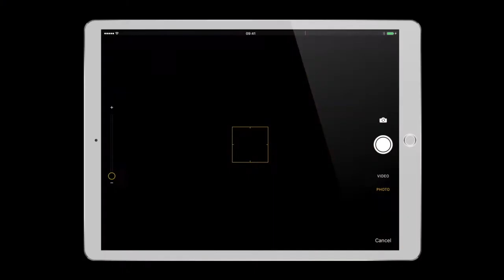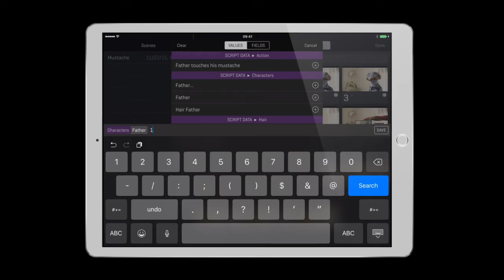QTAKE Monitor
Are you looking for a quality live streaming & video assist solution for your next production?

Look no further! Introducing QTake Cloud. A live video streaming service that takes the set to anyone in the world – with Live Remote Streaming & Playback on up to 4 cameras to any Apple Device. iPhone, iPad, iMac, Laptop, Desktop or Apple TV.

✔️ Our goal is to deliver the highest quality video assist on set. Qtake is the most advanced video assist system out there, and we know it inside and out, especially the visual effects tools.

✔️ We can provide Live Chroma Keying with moving or still backgrounds onset. We have worked on many complex shots using this for TV shows, feature films, and commercials.

✔️ We transport all our video production equipment to set in our vehicles so that you don’t have to worry about picking up the gear.

“Lee Hopp is a Video Assist Operator with a truly dedicated approach. He has been an essential part of QTAKE HD revolution from its beginning and continues to provide top level service.”

Vlado Struhar, Director